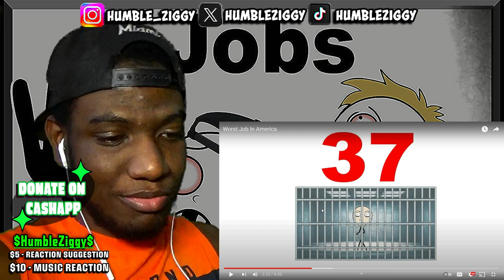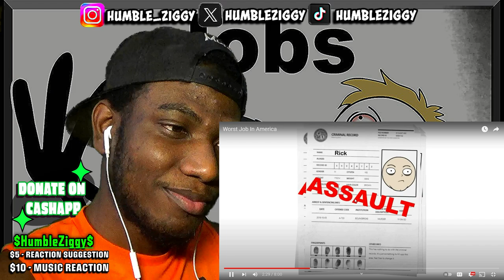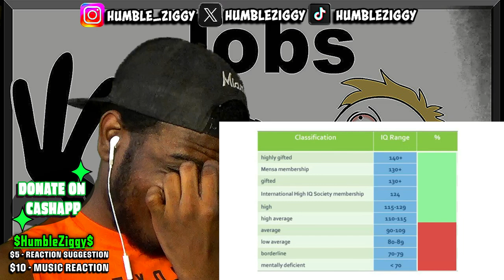He EXPOSES The WORST Job In America (OffendingEverybody)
In this video, @0ffendingeverybody  exposes the worst job in America. Watch as I react to the shocking truth behind this job.